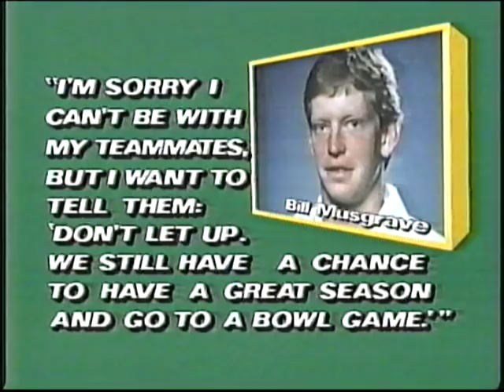1988 UCLA @ Oregon part 1 of 2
Pete Nelson takes over at Quarterback for the injured Bill Musgrave as the 6-2 Ducks take on #7 UCLA (7-1) and Troy Aikman.